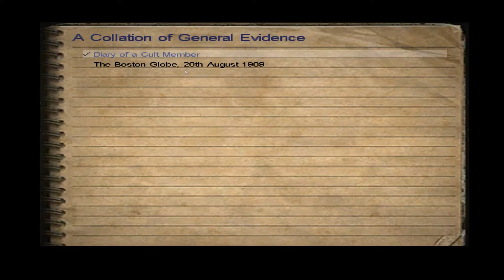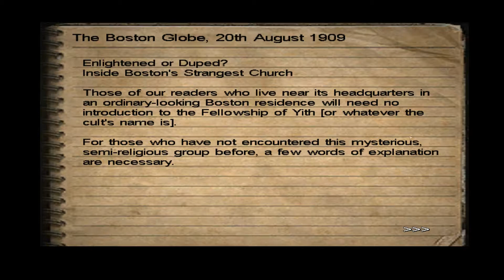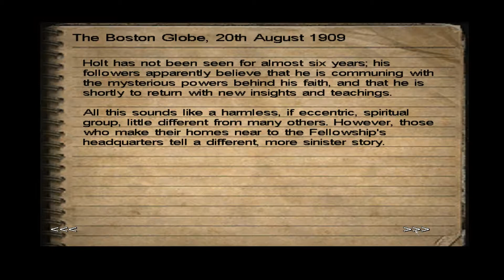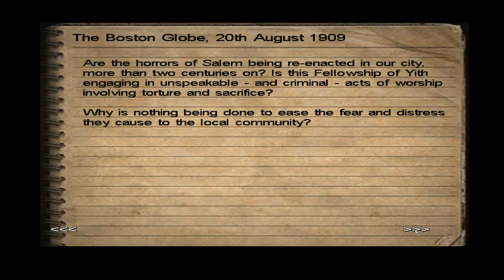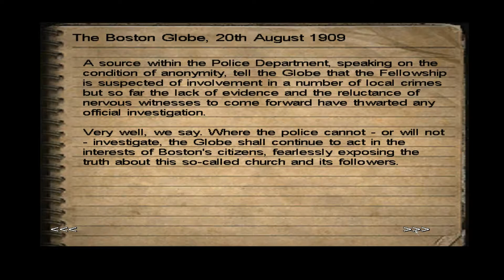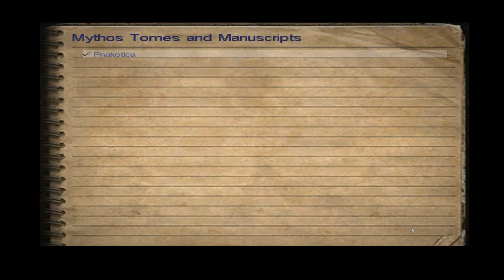CoC - DCotE - Pt 2 - That's NOT Normal!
Join me as we plunge into the world of H.P. Lovecraft in this dark tale of Jack Walters and his insane journey into the mysterious and evil world of Innsmouth and the secrets it holds.